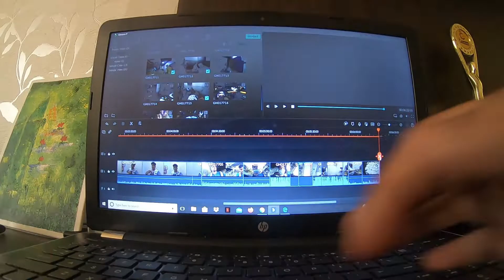I made a habit of ..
How one can create video content at home itself.

I made my day productive by.
1)making an habit of reading a book.
2)made tea.

 things you can  do at home:- ,drawing ,listen to music, cook delicious food at home,read a book.
avoid going outside unless and until it"s important.

I just went nearby to buy fruits for myself.

stay fit & healthy,wash your hands with soap for 20 seconds.

stay happy and think positive.